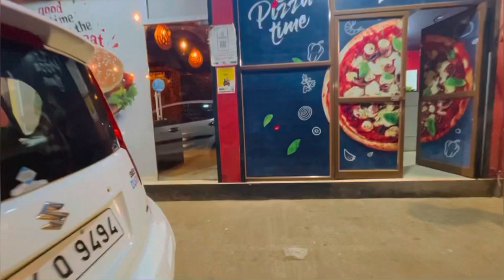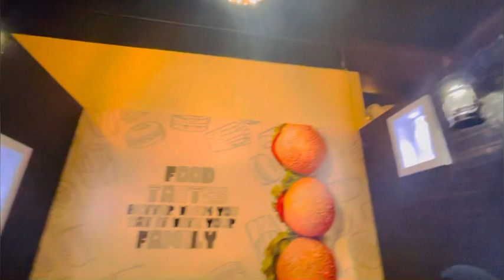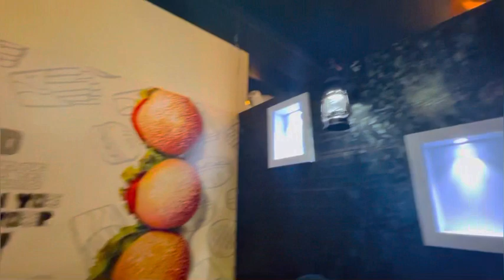പുട്ട് ഐസ്ക്രീം|putt Icecream | Cluxi Fried Chicken Restaurant kanhangad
Location:
Near life hospital,shafidhawakana ,Athinhal kanhangad